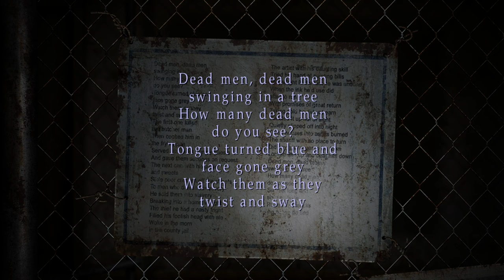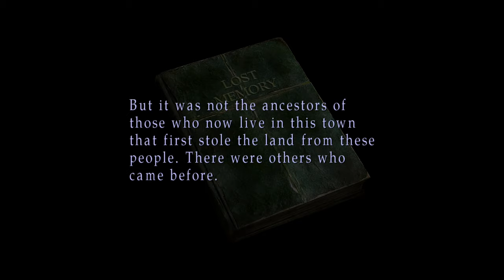Silent Hill 2 Silent Gameplay No Commentary Part 9